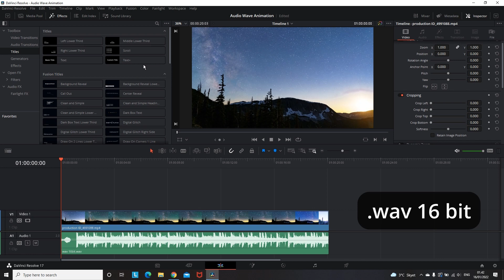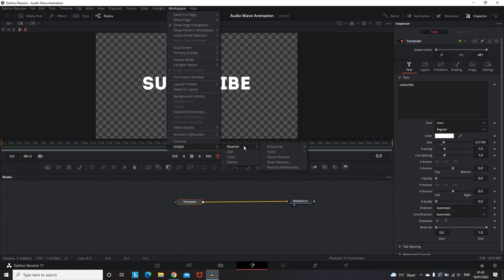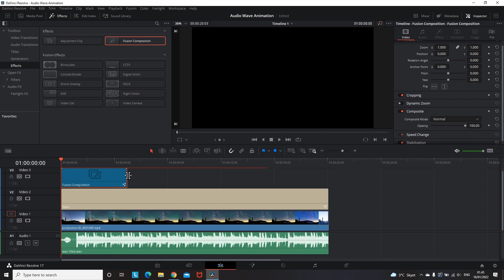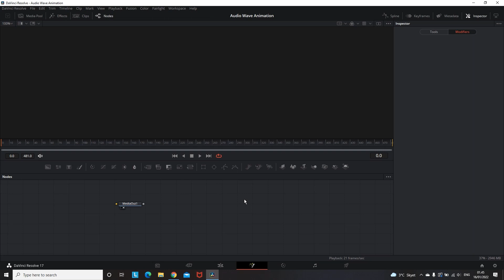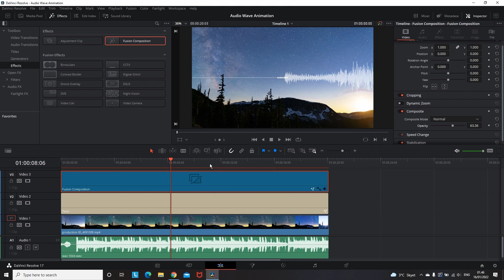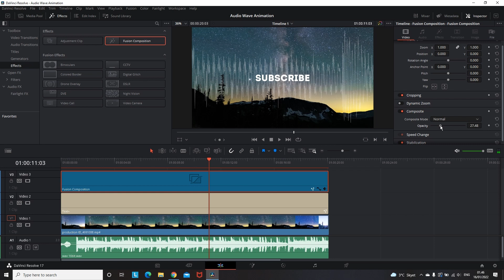BEST Free Music Text Effect for Davinci Resolve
Easy way to make text react to the beat and some fast audio visualizer's that you can add in just a few secounds. These are one of the many great free plugin effects the reactor is offering.

▶ Stock Footage,SFX,Plugins,Templates:
🔥 Motion Array* (Click to Get $50 OFF!)

If you dont know how or where to get reactor and install it, check out this video here                                ⬇                        ⬇

when you make a purchase on one of those sites,
I will get a small kickback to no extra cost for you!
Thanks for supporting me and my channel! Cheers!